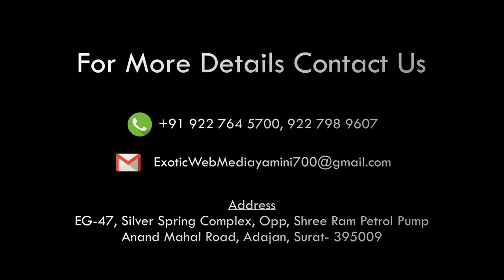NEWS BOLLYWOOD ACTOR Vivek Oberoi TODAY reaches MUMBAI Siddhivinayak Temple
NEWS BOLLYWOOD
ACTOR Vivek Oberoi TODAY  reaches Mumbai Siddhivinayak Temple
To seek blessings for the success of his last release PM Narendra Modi Movie.